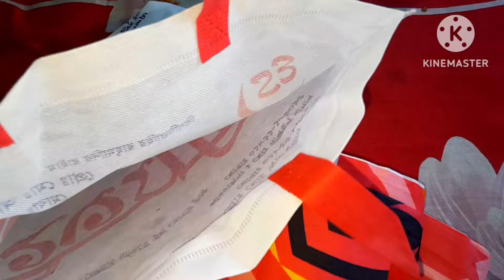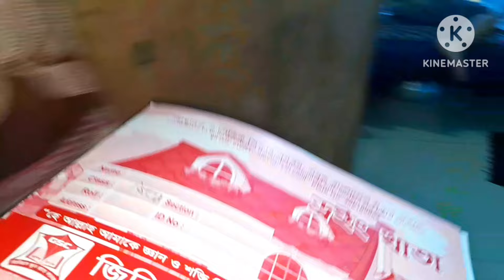অগোছালো বাসাতে চলে এলো মেহমান।সব চেয়ে সহজ পদ্ধতিতে জলপাইয়ের আচার।